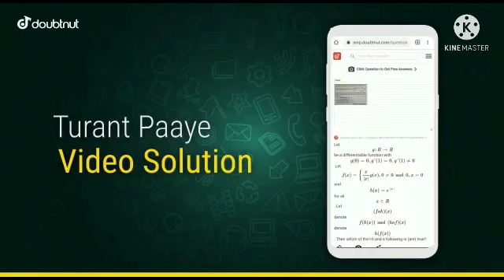REET के पदों में बढ़ोतरी, BEd BSTC विवाद का फैसला, नये शिक्षामंत्री,/reet reetpadbadothary#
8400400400 - Doubtnut Whatsapp ( Instant Doubt Solving)

1) Apne Doubt ki photo kheecho
2) Sawal ko crop karke send karo
3) Turant Video Solution pao

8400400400 par Whatsapp karke apne sabhi Doubt ko kardo out!!